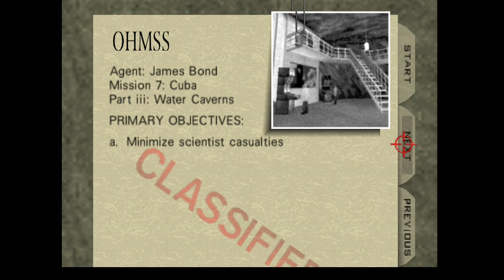007 Goldeneye Playthrough - Control